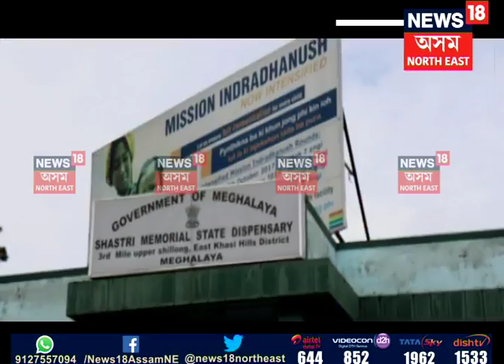North East Scan | 11.09.2018 P-1